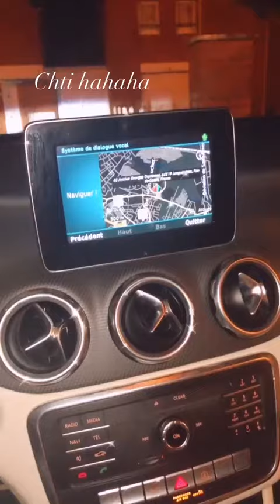VANESSA LAWRENS - 11 Décembre 2020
Les amis on se retrouve pour mon vlog du 11 Décembre 2020 sur notre chaine - Pour retrouver tous mes vlogs direction ma playlist